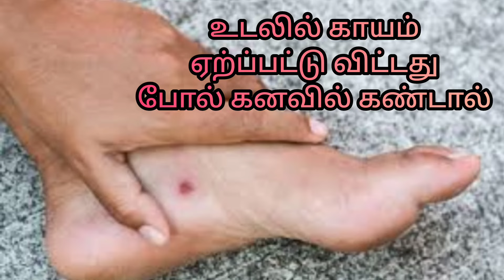உடலில் காயம் ஏற்பட்டு விட்டது போல் கனவில் கண்டால்|udal kayathai kanavil kandal|wound in dream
Anita's clips
dream interpretation in tamil
kanavupalan